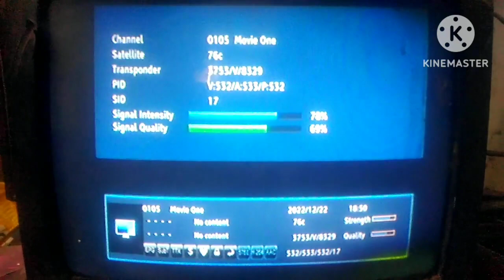Apstar7 76.5E C BAND|| New channels|| 22.12.22 தமிழில் 4000 H 30000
Apstar7 76.5E C BAND New channels